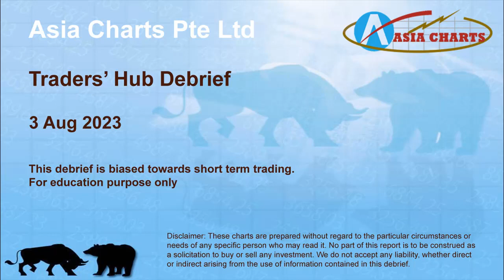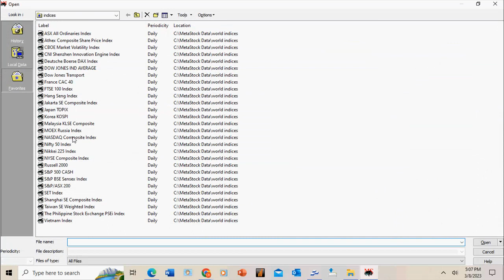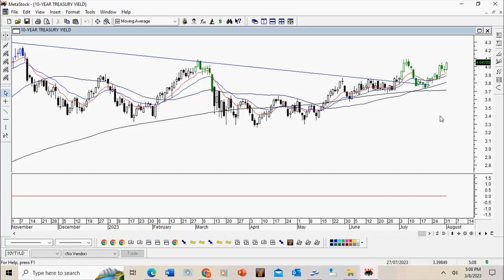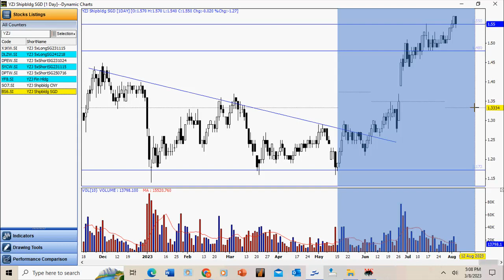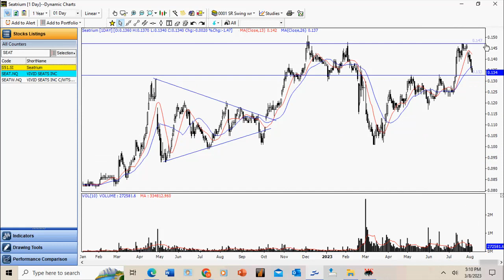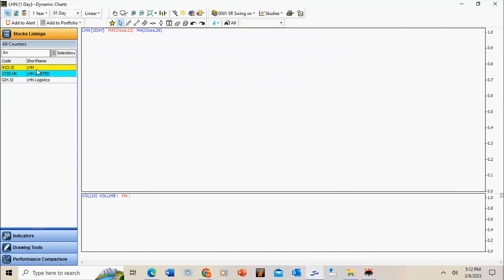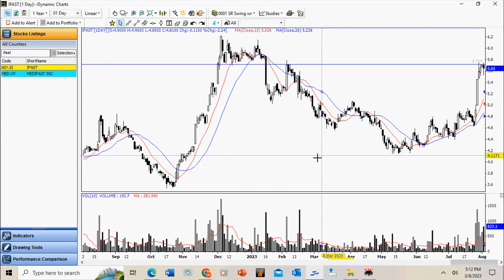Asia Charts SR Traders Hub Debrief Video - 03 Aug 2023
This is an extract of the original debrief video. For more info...

Singapore Stock Market Outlook
by Asia Charts Chief Trainer, Mr CK Ee - 03 Aug 2023.
Our Chief Trainer, Mr. CK Ee shares his view on the market outlook for the week as well as insights in this short video.

To findout more, attend our FREE Stock Trading Seminar by visiting us